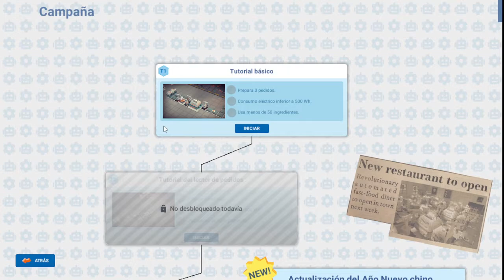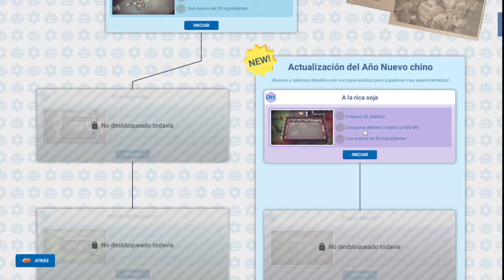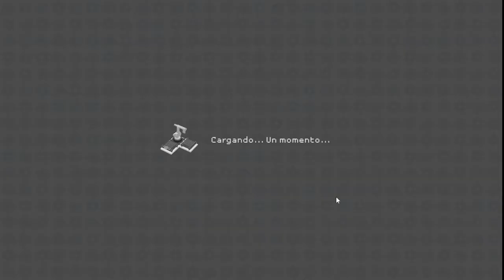La cocina puede ser algo muy complicado | Automachef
Quien pensaría que la cocina podría llegar a ser tan complicada :3